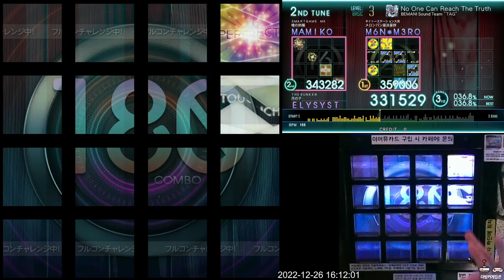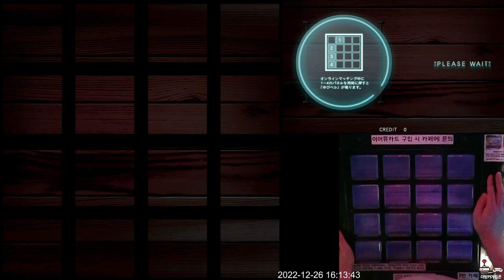[Jubeat Ave.] No One Can Reach The Truth BSC EXC (Full Combo Challenge)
Jubeat Ave.
Lv. 3

ps. 기습적인 8비트 박자가 들어가니 집중 또 집중!!